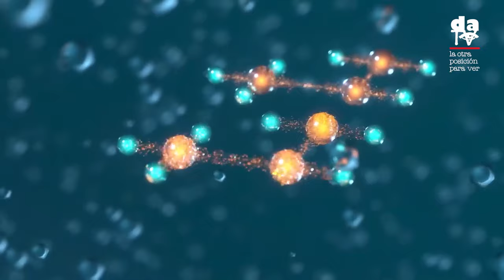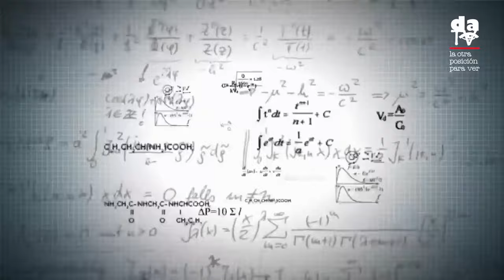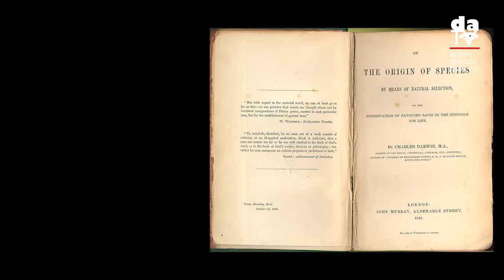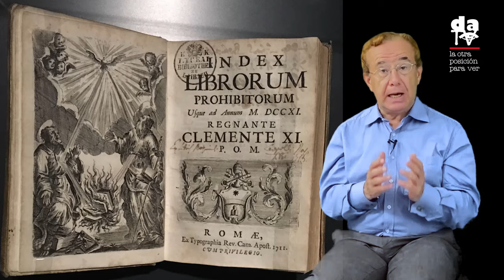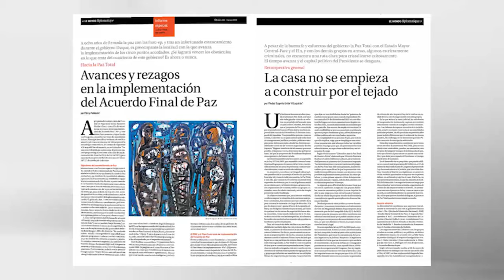El difícil nacimiento del estudio de la vida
Pese a su relevancia para la comprensión del mundo como un todo complejo y en equilibrio, el estudio de la vida tardó mucho tiempo en ocupar un puesto preponderante en la ciencia, debido a los descubrimientos previos en áreas más antiguas; como la física y la matemática, y la curiosidad de la humanidad por explicar el origen de la vida.